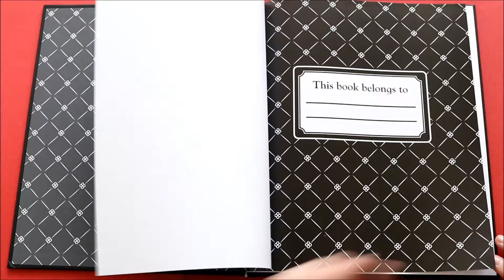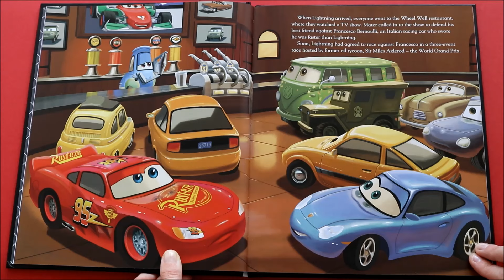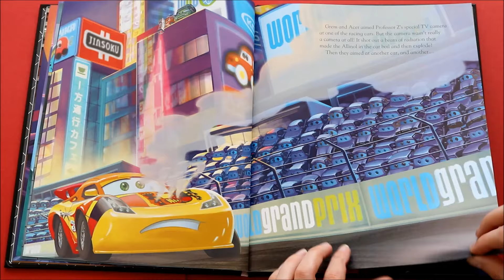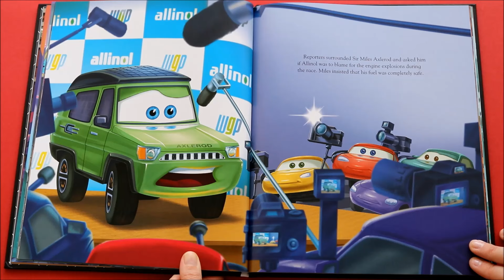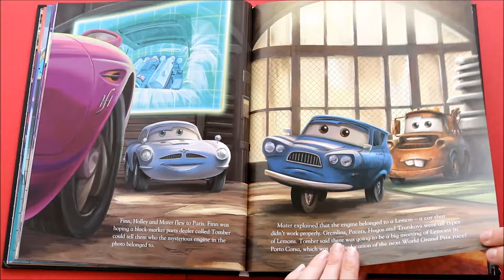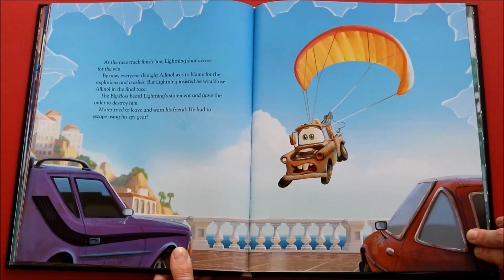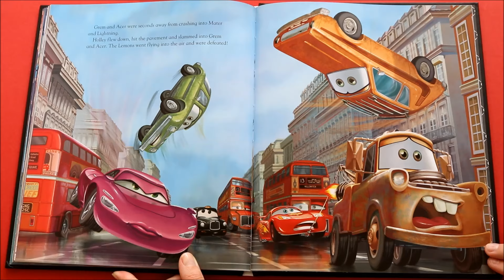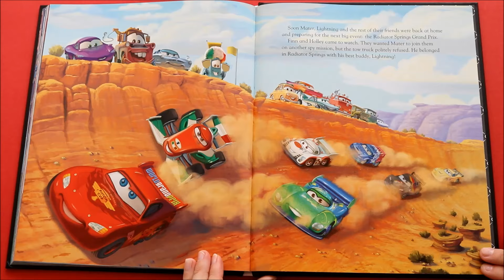Cars 2 Storybook // Read Along by JosieWose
Disney Cars 2 read aloud by JosieWose. Follow Lightning McQueen on an adventure with Disney Cars 2!
Purchase this book and read along at home!